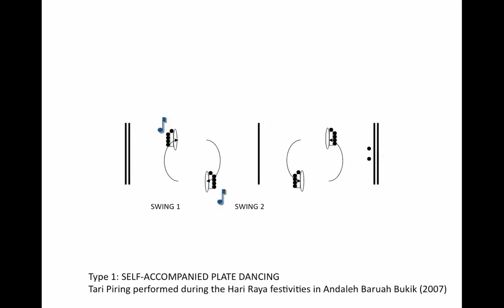Self-accompanied plate-dancing with notation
Tari Piring di Sumatera Barat